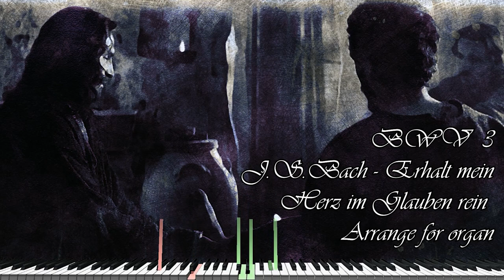BWV 3 Erhalt mein Herz im Glauben rein arrange for organ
The closing chorale, "Erhalt mein Herz im Glauben rein" (If my heart remains pure in faith), is a four-part setting. The choral melody, now in the soprano, is reinforced by a horn.

칸타타[BWV 3]은 1724년 6월 11일에 시작한 코랄 칸타타 주기의 칸타타이다. 이 칸타타는 마틴 몰러의 18절을 가진 찬송가에 기초하고 있다. 마틴 몰러의 시는 예수를 위안과 도움으로 여긴 중세의 "Jesu dulcis memoriae" 라틴 찬송으로 거슬로 올라간다. 이 찬송이 이 칸타타가 연주되었던 일료일의 복음서 구절(가나의 결혼식에서 베푼 첫 이적)에 대해 어떤 인용도 하지 않은 것은 약간 놀랄만하다. 이 일요일을 위한 다른 두 칸타타인 바이마르 시절의 칸타타 155번과 1726년의 칸타타 13번도 이 복음서 구절을 인용하지 않는다. 대신에 이 세곡의 칸타타는 그리스도인이 천국에 이르기 위해 걸어야 하는 삶의 고통과 슬픔으로 채워진 길을 담고 있다. 아마도 이 곡들은 연주된 일요일을 위한 사도서한과 관련되어 있는 것 같다. "희망 안에서 기뻐하라! 고통 가운데 참아라! 기도함에끊임없이 하라!"(롬 12: 6-16) 바흐는 또한 마틴 몰러의 코랄 전곡 또는 부분을 다른 칸타타에도 사용하였다. 1724년의 칸타타 44번과 1727년의 칸타타 58번이 그것이다.

도입 합창은 "아다지오"라고 지시되어 있는데, 그것의 양식은 간명하면서도 인상적이다. 한 쌍의 오보에 다모르와 현의 움직임과 콘티누오는 주제를 만들고 있는데 세 개의 높은 성부는 관련 있는 코랄 ("에수 그리스도, 나의 삶의 빛"이라는 곡에서 따온 멜로디)에 들어가기 위해 이들을 사용하였다.(역자 주: 코랄 멜로디의 전주곡으로 세 악기들이 연주됨을 의미하는 것 같음) 정선율은 베이스들에게 할당되었고 트롬본들에 의해 중첩된다. 칸타타 2번, 96번(A), 7번(T), 135번(B)순서를 볼 때 이 칸타타는 하나의 예외이다. 바흐의 정상적인 특성이라면 소프라노에게 정선율이 할당되었어야 했다.

코랄은 또한 모든 성부가 참여하는 다음의 레치타티브(2악장)에도 나온다. : 첫 부분은 4성부 코랄로 셋팅하였고 네 독창자가 교대로 레치타티브를 노래한다. (코랄, 테너 서창, 코랄, 알토 서창, 코랄, 소프라노 서창, 코랄, 베이스 서창임) 다음에 오는 아리아는 "두려움과 지옥", "유쾌함" 그리고 "기쁨의 천국" 같은 개별 단어를 도약과 강한 반음계 그리고 다소 멜로디적인 특성으로 강조한다. 이러한 감정들은 다음의 서창을 에측한다. 마지막 단순한 4성부 코랄 음악 이전에 바흐는 듀엣 곡을 두었다. 듀엣 곡에서도 "슬픔", "억압" 그리고 "기쁨" 같은 가사의 대조를 드러낸다. 마침내 긴 음표 그리고 조바꿈은 많은 샤프(#)를 가진 조성으로 변하는데 F# 단조는 그리스도 십자가의 견디심을 표현한 것으로 악보를 실제 보는 사람만이 알아챌 수 있는 이러한 순박한 상징을 사용한 것이 처음은 아니었다.